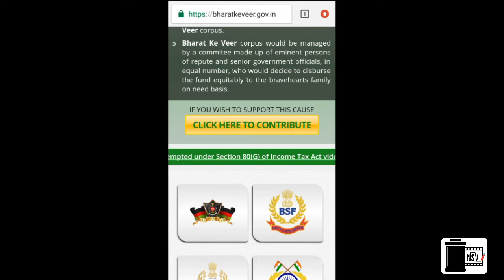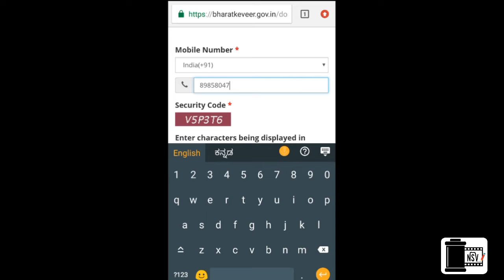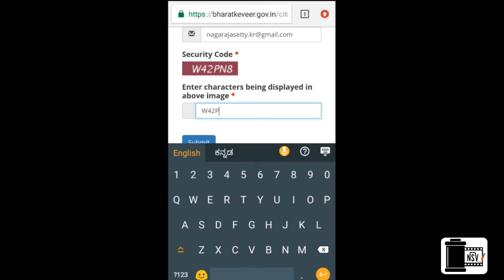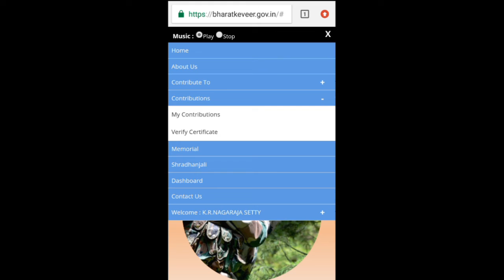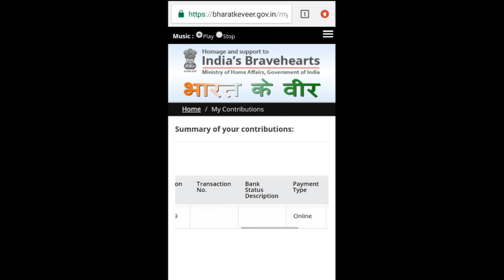Contribute to kin of bravehearts who laid down lives in the line of duty.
The brave soldiers of Central Armed Police Forces (CAPF) fight a daily battle to safeguard India’s external and internal security. Protecting the hostile boarders in the west with Pakistan and in the north and east with China; and facing the threats generated by the militants in Jammu and Kashmir, insurgency in the north-east; and Maoist extremists in central and east India, to keep us safe. One soldier loses his/her life every third day and one is permanently incapacitated.
Bharat Ke Veer mobile app is an initiative for the citizens to pay homage to the bravehearts in  Central Armed Police Forces who laid down their lives in the line of duty. Using this app, individuals can contribute directly into the bank accounts of the braveheart’s kin, or to the “Bharat Ke Veer” corpus.
To ensure maximum coverage, a cap of 15 lakhs is envisaged per braveheart and the donor would be alerted if the amount exceeds Rs 15 lakhs, so that they can choose to either decrease their contribution or divert part of the donation to another braveheart's account, or to the “Bharat Ke Veer” corpus.
 “Bharat Ke Veer” corpus would be managed by a committee made up of eminent persons of repute and senior government officials, in equal number, who would decide to disburse the fund equitably to the braveheart's family on need basis. There is no limit to contribution to “Bharat Ke Veer” corpus.
Payments through this app is powered by State Bank of India
The CAPFs under the Ministry of Home Affairs, Govt. of India, comprise of the following forces :
1. Assam Rifles (AR) engaged in border guarding along Indo-Myanmar border, as well as in counter insurgency operations in the North East.

2. Border Security Force (BSF) guards India's borders with Pakistan and Bangladesh, and is also deployed for anti-insurgency operations.

3. Central Industrial Security Force (CISF) provides security to the key sectors including Airports, Metro systems, important industries in the public and private Sector, heritage monuments, Government buildings and security to protected persons.

4. Central Reserve Police Force (CRPF) is the primary force for internal security including anti-naxal operations, counter insurgency duties in J&K and North East, and Law & Order problems.

5. Indo-Tibetan Border Police (ITBP) guards India's borders with China. Specially trained to operate in high altitude mountainous terrain, it is also engaged in internal security duties from time to time.

6. National Disaster Response Force (NDRF) is for specialized response to natural and man-made disasters, saving lives and livelihood and prepares communities in disaster resilience and disaster risk reduction.

7. National Security Guard (NSG) is a Special Force mandated to conduct counter-terrorist, counter-hijack, and hostage-rescue operations as well as provide `mobile security' to designated protectees.

8. Sashastra Seema Bal (SSB) with the motto of "Service Security Brotherhood" is primarily mandated to guard India's borders with Nepal and Bhutan. The force is also performing internal security duties and is deployed to deal with LWE / Counter-insurgency in many states.